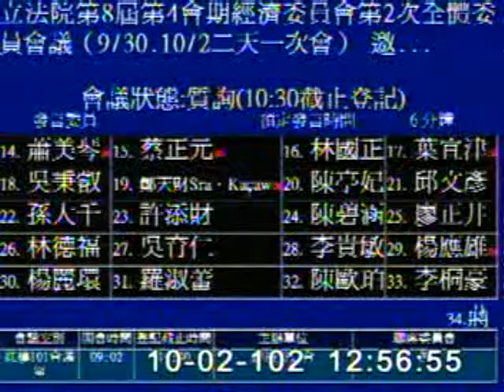2013-10-02 蕭美琴 發言片段, 第8屆第4會期經濟委員會第2次全體委員會議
會議簡介: 立法院第8屆第4會期經濟委員會第2次全體委員會議（9/30.10/2二天一次會） 邀請經濟部部長暨相

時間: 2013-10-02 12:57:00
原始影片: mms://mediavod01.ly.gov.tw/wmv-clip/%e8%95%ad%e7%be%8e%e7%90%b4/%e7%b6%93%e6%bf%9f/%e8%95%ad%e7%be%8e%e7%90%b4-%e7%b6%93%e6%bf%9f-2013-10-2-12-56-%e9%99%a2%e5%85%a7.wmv